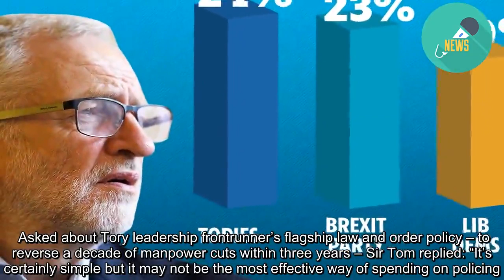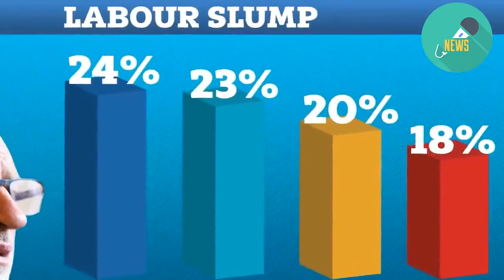Boris pledge to put 20k more bobbies on the beat under fire from top policing watchdog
BORIS JOHNSON’S £1billion pledge to put 20,000 more bobbies on the beat has come under fire from the country’s top policing watchdog.  Sir Tom Winsor said that although some extra officers were needed, the Tory leadership frontrunner’s “simple” plan to massively boost frontline numbers may not be the “most effective” as forces must also spend on better technology to solve modern crimes.   The Chief Inspector of Constabulary’s comments came as he unveiled a damning report into the “defective” criminal justice system, where victims and children are let down and crooks are trapped in a cycle of punishment and re-offending.  Asked about Tory leadership frontrunner’s flagship law and order policy – to reverse a decade of manpower cuts within three years – Sir Tom replied: “It’s certainly simple but it may not be the most effective way of spending on policing.”  He went on: “Police don’t just need a lot more people. Undoubtedly they do need more people.  “They need to be recruited, trained, supervised and led in the most effective and efficient way.  “You have to invest to be more efficient and that will cost more money. Not all of that money should be spent on hiring people.  “Some of that money should be spent on technology.”  He told how he had been “startled to discover” on a visit to Cleveland Police that not all frontline officers on duty had body-worn cameras as the force could not afford the £300,000 cost.  Some officers still had to make notes with pen and paper then were “queuing up” to “take turns” to type them up at the end of their shifts – as there were not enough laptops to go around.   In his annual State of Policing report, Sir Tom also raised the dangers to young people of sex abuse, fraud and radicalisation online, warning: “Most children are now more at risk in their own bedrooms than they are on the streets.”  He called on the Government to consider jail sentences as well as fines for tech company bosses who fail to clean up their sites, saying: “Being faced with losing both their fortunes and their liberty concentrates their minds on their responsibilities like nothing else.”